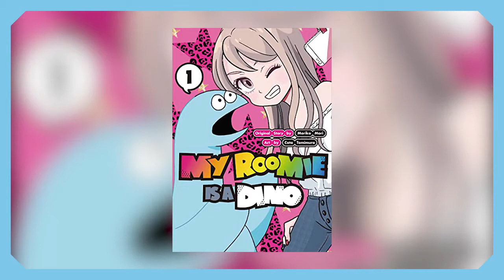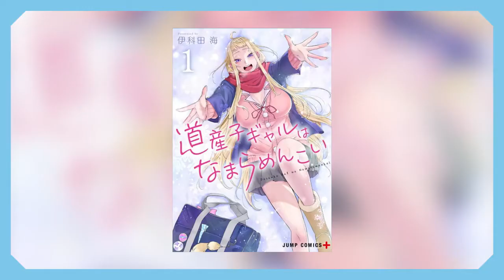The Relaxing & Weird Gal & Dino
An odd anime to say the least. Join SiGNUM and me as we take a look at the weird yet relaxing, Gal and Dino.